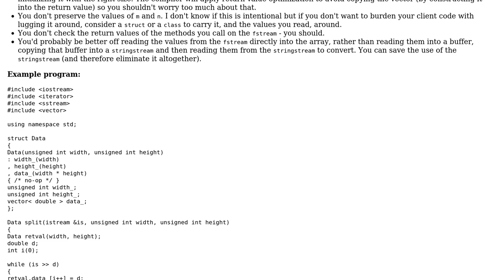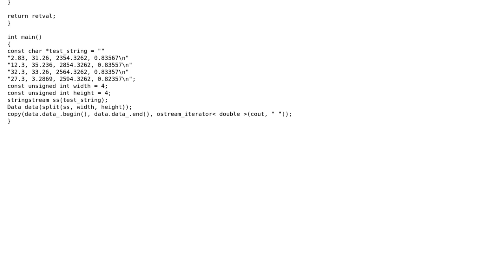Code Review: Fast import of numbers stored in a CSV file (2 Solutions!!)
Code Review: Fast import of numbers stored in a CSV file

With thanks & praise to God, and with thanks to the many people who have made this project possible! | Content (except music & images) licensed under CC BY-SA | Music | Images & others | With thanks to user rlc user Jamal user Henry B. user Frederik Aalund and the Stack Exchange Network Trademarks are property of their respective owners. You are responsible for your own actions.